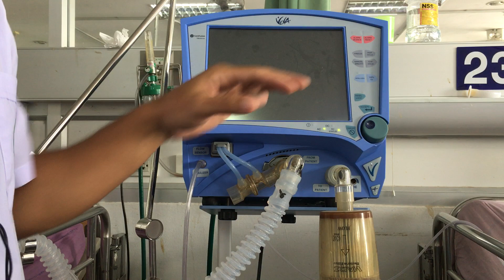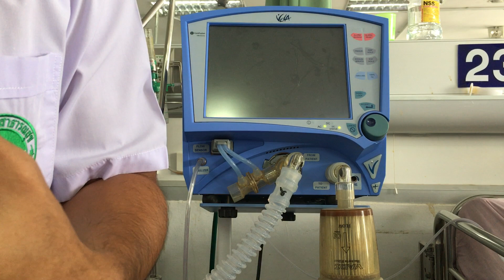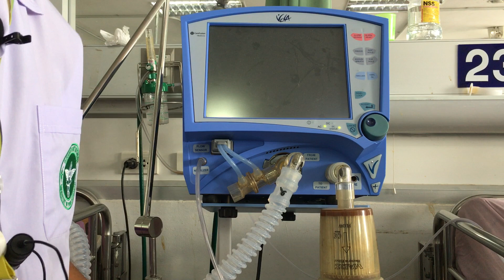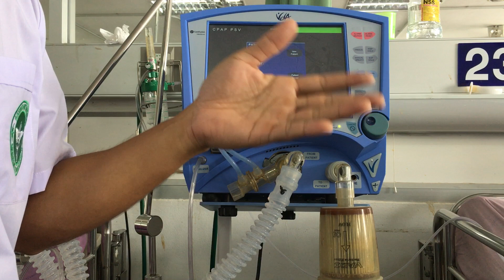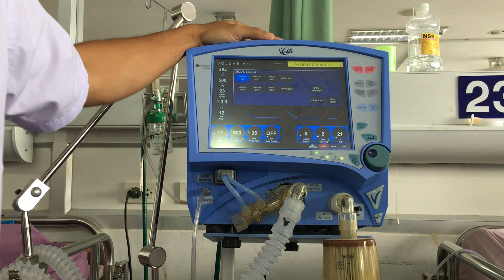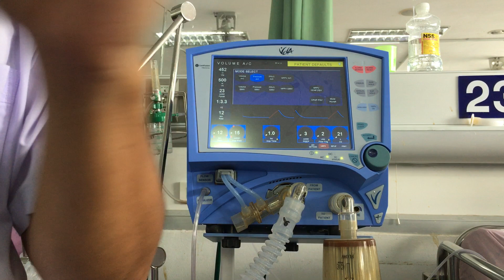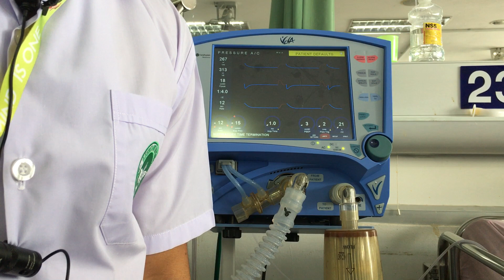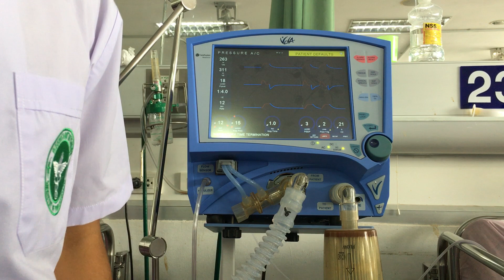สอน การใช้เครื่องช่วยหายใจ part 1